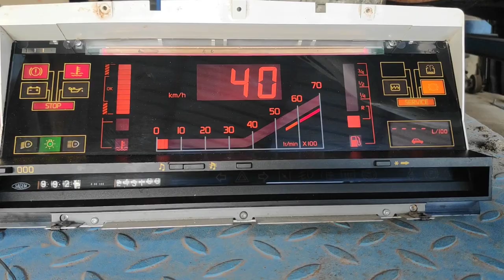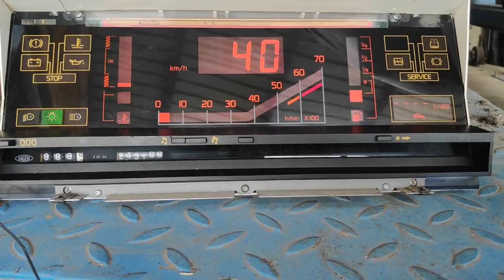Compteur Digital Renault 21 avec synthèse de la parole (alertes comprise)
Montage vidéo pour montrer les différentes alertes donné par le compteur électronique équipé avec la synthèse de la parole.

Pour certaines alertes, le véhicule doit être en fonctionnement, j'ai simulé la vitesse du véhicule avec une visseuse, désolé pour le bruit occasionné.